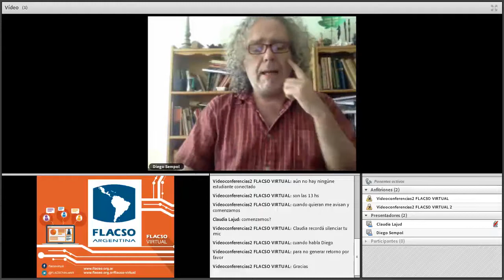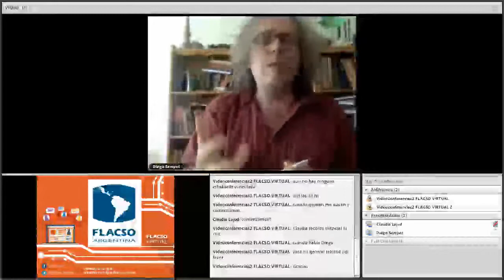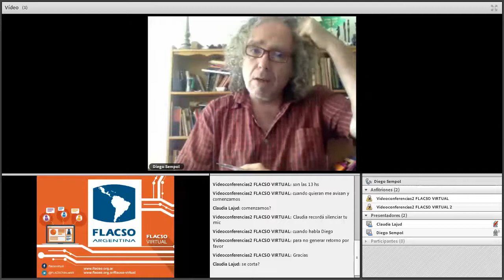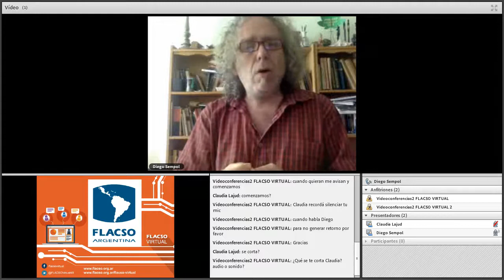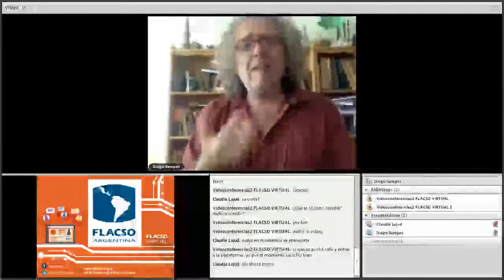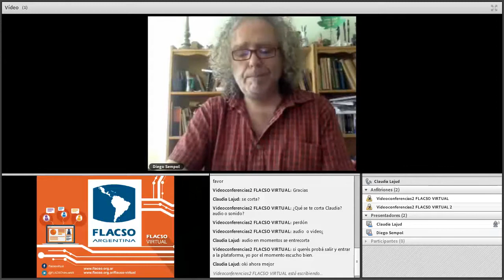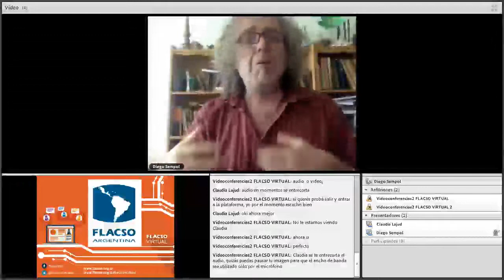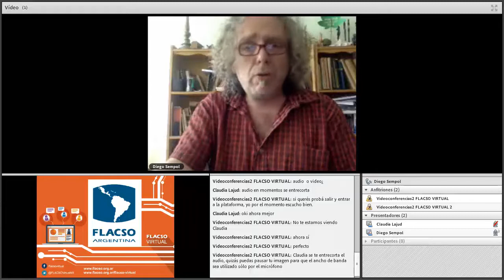“Diversidad y educación: Reflexiones sobre las practicas”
A cargo de Diego Sempol, Doctor en Ciencias Sociales (UNGS-IDES), docente e investigador del Departamento de Ciencia Política Facultad de Ciencias Sociales (Udelar), e investigador nivel I del Sistema Nacional de Investigadores. Coordinador del Área Académica Queer de Montevideo, Uruguay.

La Comunidad de Prácticas ESI es un espacio de formación continua, virtual, participativo y gratuito destinado a todas/os las/os profesionales de la Región Latinoamericana que realizaron y a los que realicen, el Curso Internacional de Educación Sexual Integral: “Desafíos de su implementación en el ámbito educativo y comunitario”. Coordinadores Académicos: Karina Cimmino y Diego Rossi. Coordinador del Programa de Cs. Sociales y Salud de FLACSO: Raúl Mercer. Dado el interés de quienes conformamos esta Comunidad en que la formación en temas de ESI sea accesible para todos los profesionales que se desarrollan en este campo, desde este año las videoconferencias que se ofrecen en este marco son de libe acceso.